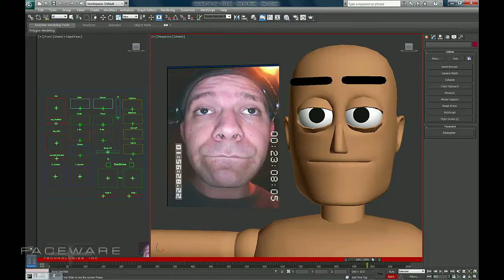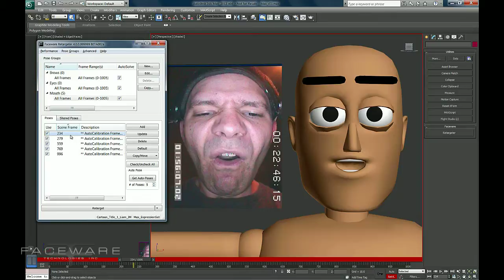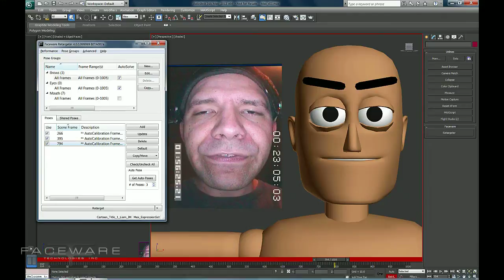How to Use 'Auto-Poses' in Faceware Retargeter 4.0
This tutorial covers using 'Auto-Poses', one of the most powerful and helpful features in Retargeter.  Learning and mastering 'Auto-Pose' is a big step to getting the most out of Retargeter and maximizing your Faceware experience.